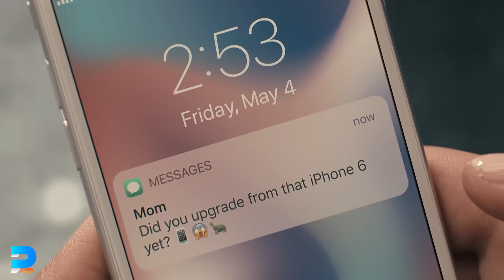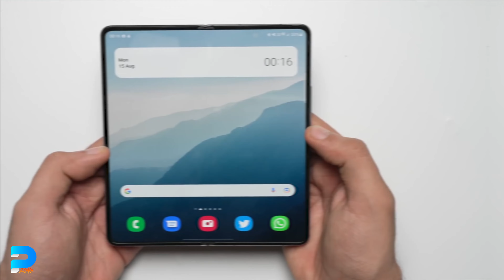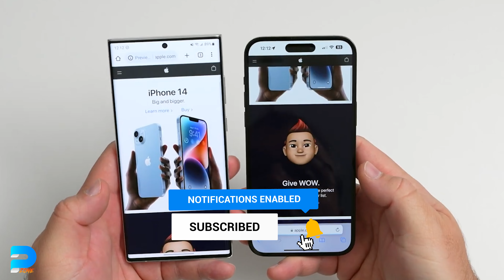Apple Is so ANGRY on SAMSUNG - Here is WHY!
Samsung is Apple's biggest competitor and they are known for taking Apple and iPhone's weaknesses and turning them into clever and funny commercials. Ever since Apple launched iPhone 14 Samsung is on a mocking spree. And today, they are doing it again urging iPhone 14 users to cross the fence because the grass is greener on Samsung's side.